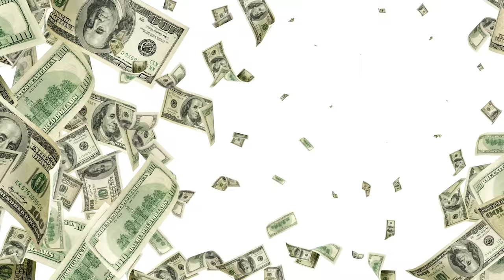MASSIVE MINECRAFT TOURNAMENT | Minecraft BED WARS | EP. 4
Music from 99Lives